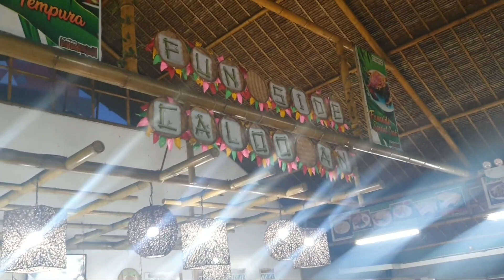New Suzuki Gsxs1000 my Third Bigbike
1st ride performance 1000cc up (NATUPAD DIN ANG PINAPANGARAP TIWALA LANG SA SARILI)